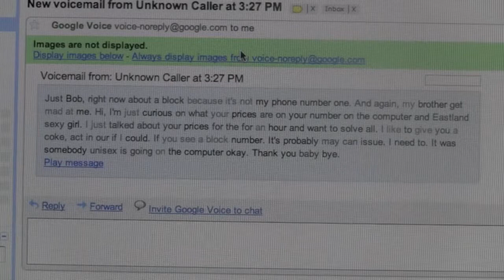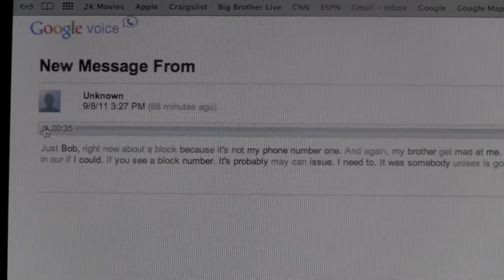Missed Call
I get QUITE the missed call